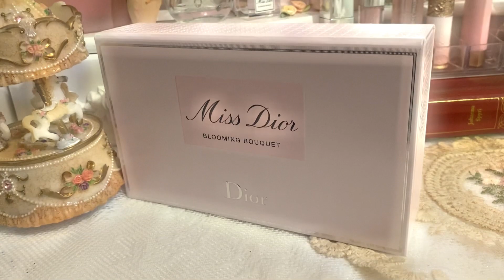miss dior giftset unboxing | dior beauty